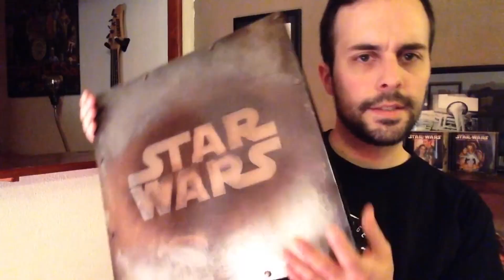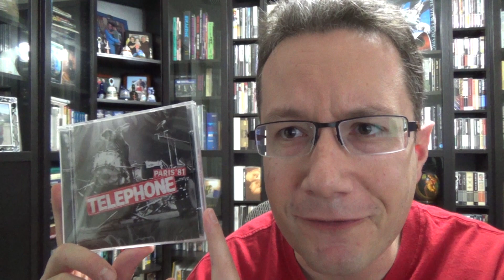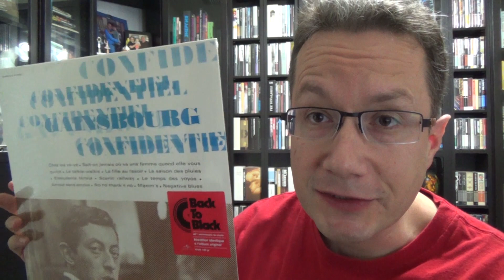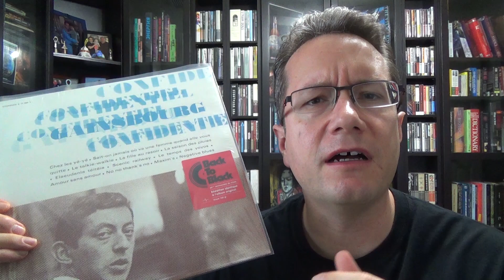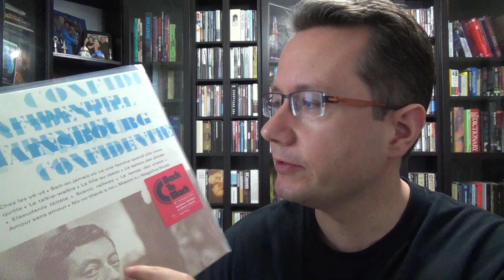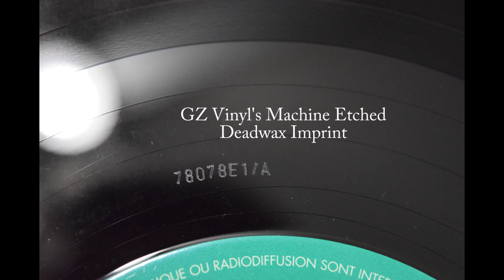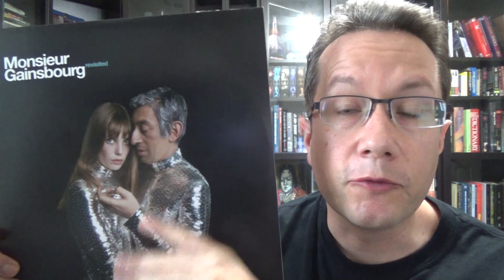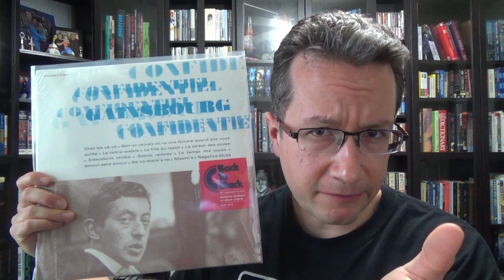Two Icons From The French Music Scene: VCLT from Docteur Robert